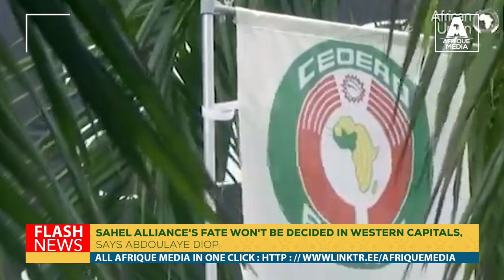SAHEL ALLIANCE'S FATE WON'T BE DECIDED IN WESTERN CAPITALS, SAYS ABDOULAYE DIOP